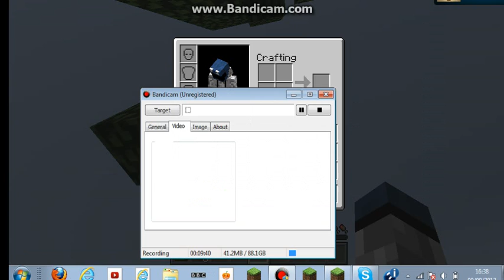MineCraft SkyPilla with me and minerlord Ep:1 I cant stop dieing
On this funny episode i die alot while pallie is a great miner at mining iron.